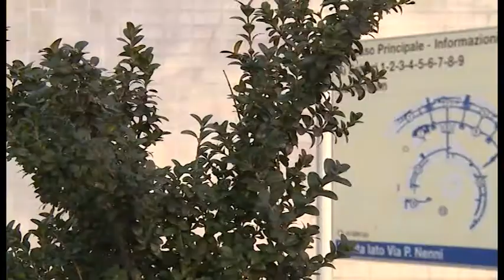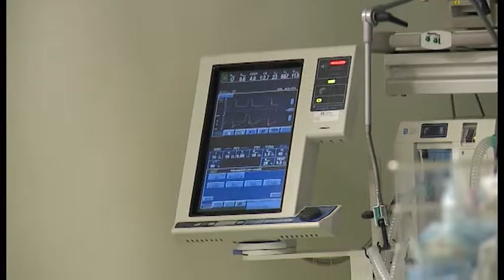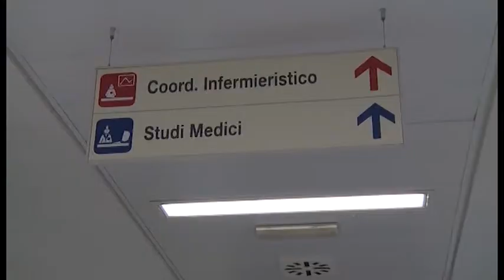Sanità. Ralli: "Io non ci sto!". Desideri: "hai abbandonato la passione per la medicina"